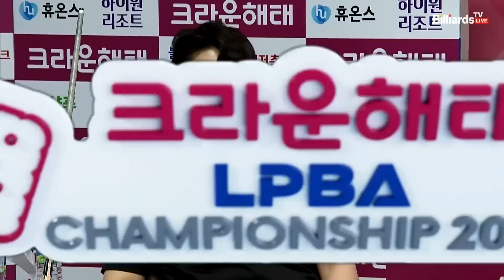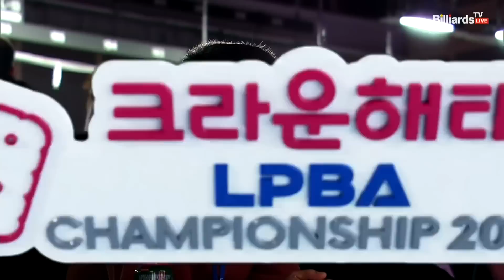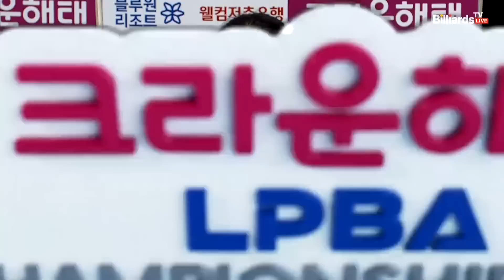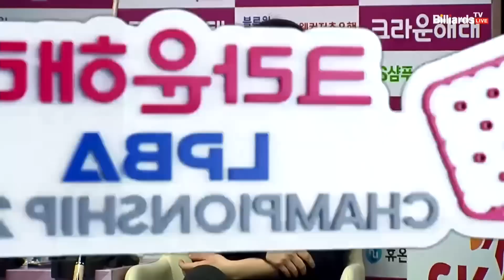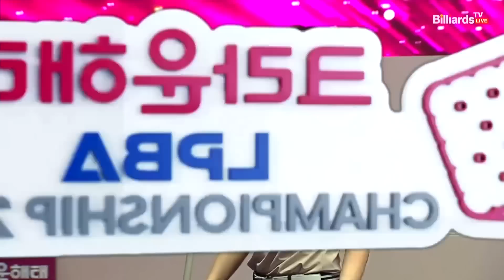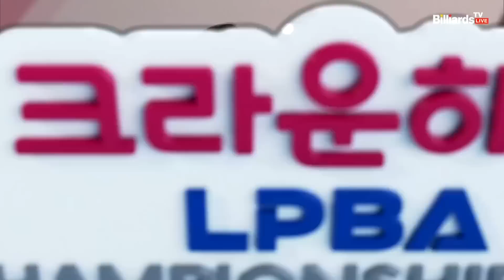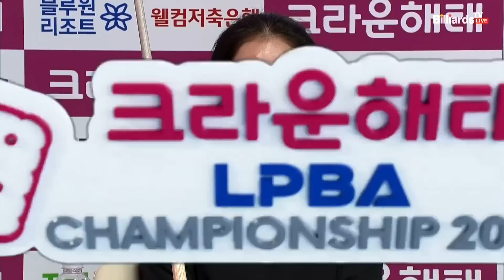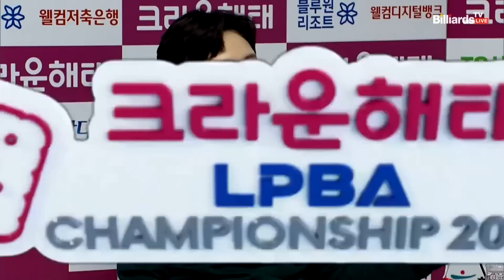백민주vs임정숙vs김세연vs손수연 32강 후반 [크라운해태 LPBA 챔피언십 2023]